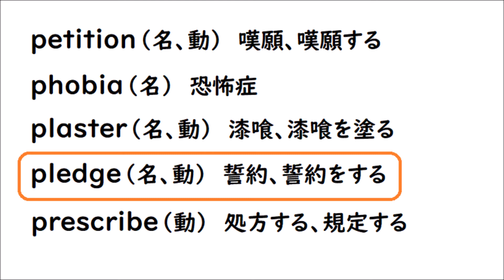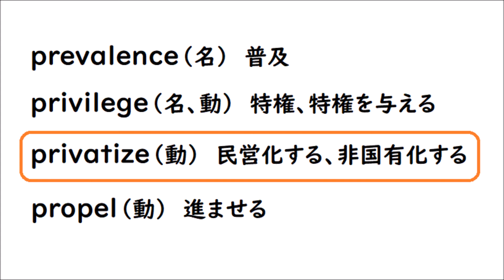英単１０６ 英検準１級 【petition phobia plaster pledge prescribe prevalence privilege privatize propel】 英単語 英語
【petition phobia plaster pledge prescribe prevalence privilege privatize propel】を読み上げます☺